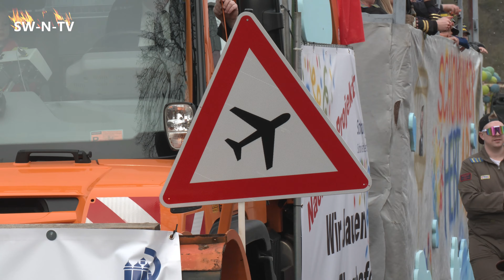Faschingsumzug in Schonungen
Auch dieses Jahr läutete Schonungen mit seinem traditionellen Faschingsumzug den Beginn der Faschingsprozessionen im Landkreis und der Stadt Schweinfurt ein. Punkt 14:30 Uhr wurde der Start festgelegt, und als der Gaudiwurm endlich nach langem Warten in der Hofheimer Straße ankam, hatte sich bereits eine fröhliche Menschenmenge versammelt. Die Vorfreude war spürbar, und die Stimmung erreichte ihren Höhepunkt, als die Faschingswagen ankamen.

Es schien, als wäre die gesamte Großgemeinde von Schonungen sowie zahlreiche befreundete Gemeinden gekommen, um gemeinsam ausgelassen zu feiern. Selbst für jemanden wie mich, der normalerweise dem Fasching eher distanziert gegenübersteht, war die mitreißende Atmosphäre nicht zu übersehen. Der Faschingszauber sprang förmlich über, und ich hatte beinahe den Drang, spontan in das bunte Treiben einzusteigen und mitzutanzen.

Die Hofheimer Straße wurde zum Schauplatz fröhlicher Narren, kunstvoll gestalteter Wagen und fantasievoller Kostüme. Die Vielfalt der Teilnehmer spiegelte sich in den kreativen Darbietungen wider, angefangen von traditionellen Faschingsthemen bis zu zeitgenössischen Motiven. Die Straßen waren gesäumt von lachenden Gesichtern und jubelnden Zuschauern, die den Umzug enthusiastisch verfolgten.

Die festliche Stimmung erreichte ihren Höhepunkt, als die Umzugswagen mit Musik und Tanz die Zuschauer in ihren Bann zogen.  Mitreißende Klänge und farbenfrohe Darbietungen schafften es sogar, einen Faschingsmuffel wie mich in ihren Bann zu ziehen. Die Gemeinschaftsfeierlichkeit, die sich während des Umzugs entfaltete, vermittelte ein Gefühl von Zusammengehörigkeit und Freude.

Insgesamt war der Faschingsumzug in Schonungen ein voller Erfolg, der nicht nur die örtliche Bevölkerung, sondern auch Besucher aus benachbarten Gemeinden begeisterte. Der Gaudiwurm bot eine gelungene Mischung aus Tradition, Kreativität und ausgelassener Fröhlichkeit, die das Herz jedes Faschingsliebhabers höherschlagen ließ. Wer diese fantastische Atmosphäre miterleben möchte, dem sei empfohlen, den Film des Umzugs anzusehen und sich von der Faschingsfreude in Schonungen mitreißen zu lassen.